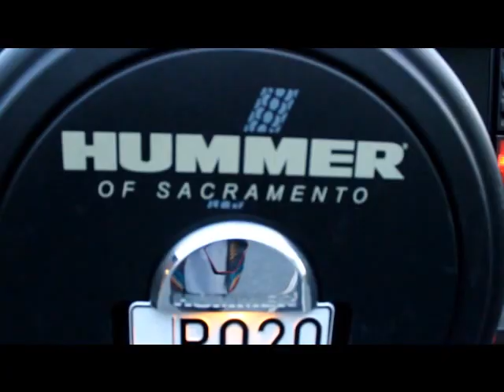HUMMER matt black wrapping a Zámbó Fóliától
HUMMER H2 MATT FEKETÉRE FÓLIÁZÁSA ,AUTÓ CSOMAGOLÁSA A ZÁMBÓ